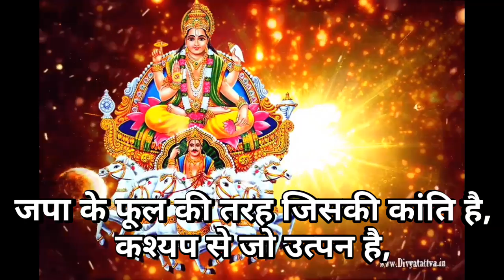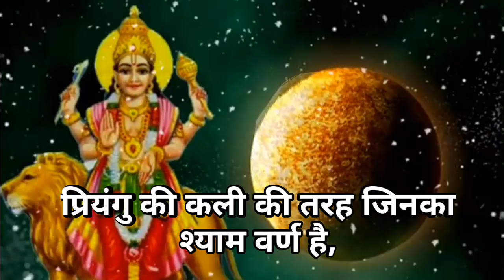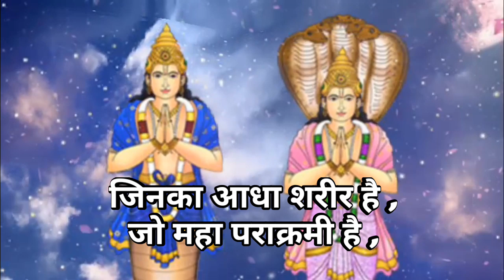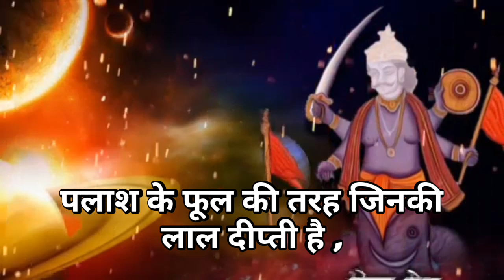नवग्रह स्तोत्र | हिंदी अनुवाद के साथ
व्यास मुनि विरचित नवग्रह स्तोत्र जो हर ग्रह बाधा,नक्षत्र पीड़ा,दु:स्वप्न ,तस्कर ओर अग्नि पीड़ा को दूर करने वाला है । by Lata Creation

Audio/Visual Work is registered and protected with ISRC Code

Lata Creation Presents
Information
Lata Creation Presents
♪ Album : नवग्रह स्तोत्र
♪ Song
♪ Singer : Kardamsharma Joshi
                    Trupti Dave
                    Harshal Pandya
                    Piyush Dave
                    Purnima Kushari
                    Abhay Anjariya
                    Mayuri Barot
                    Naisha Joshi
♪ Producer : Shailesh Dave
♪ Lyrics : Traditional
♪ Music Composition  :
♪ Video Graphics Work :Shailesh Dave
© All Copyrights Reserved to LataCreation

► Follow us on Blogger : By Lata Creation